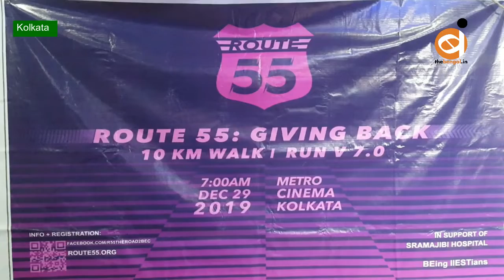Route 55: 10 Km Run/Walk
Kolkata: Route 55, an annual fundraising 10km run/walk that aims to inspire everyone to give back while having fun. Scheduled on 29th December, 2019